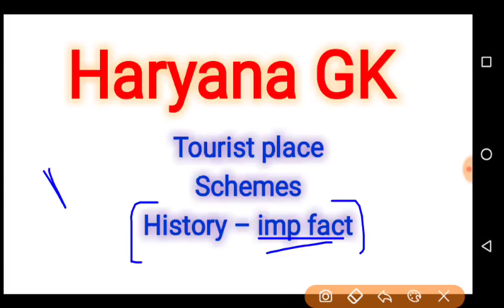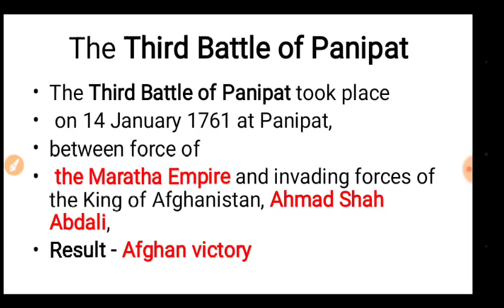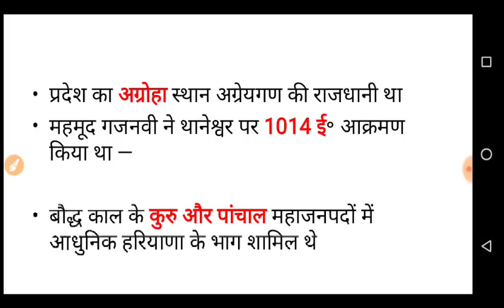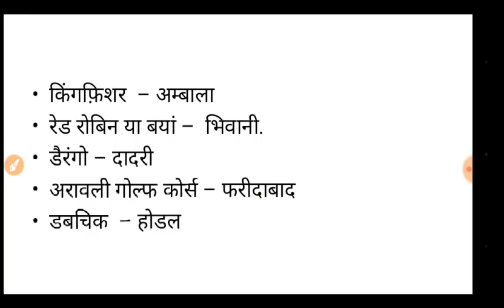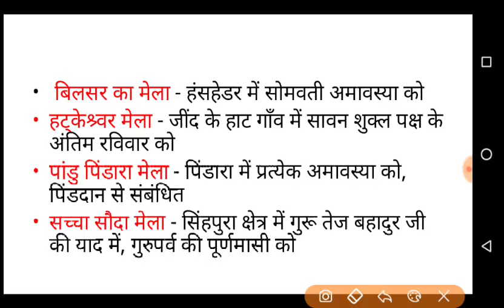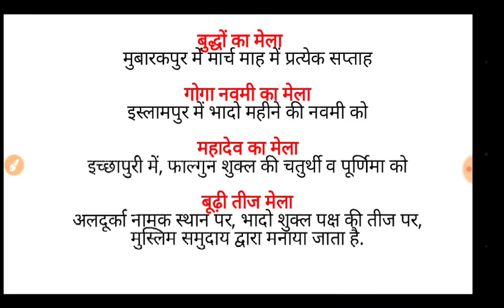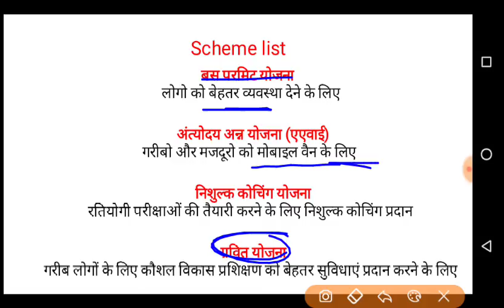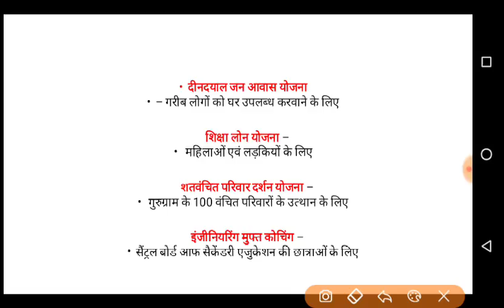हरियाणा सामान्य ज्ञान Haryana top GK - 12 | hssc hcs hpsc police general knowledge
Haryana general knowledge gk full detailed / complete course  for haryana competitive exams like civil services hssc hcs hpsc pcs police teacher and other competitive government exams of haryana exam Police civil services examination

haryana gk updated questions
haryana gk hindi
gk haryana in hindi
hssc
haryana police gk
haryana samanya gyan in hindi
haryana ka gk question